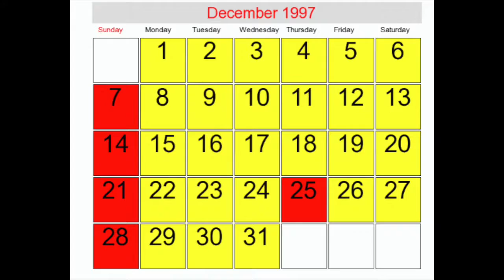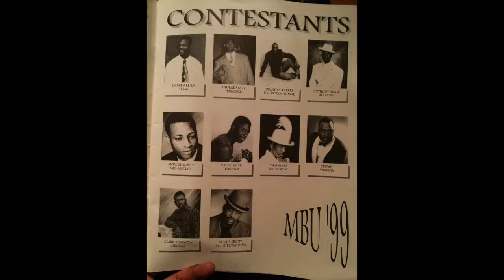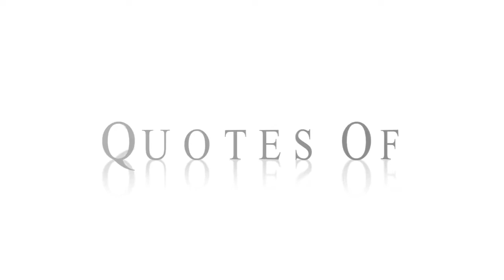The Love Of Pageantry A Look Down Memory Lane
Film Student class assignment no copyright infringement intended this is a class assignment memory podcast with photos the assignment was intended for the student to show how time plays apart in media timing the photo's and audio to match